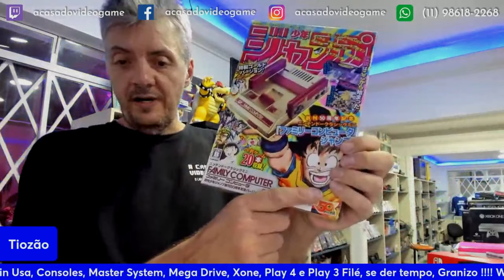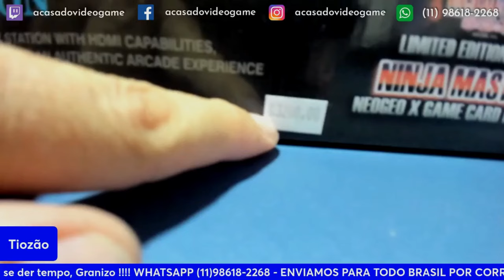TIOZÃO DERRUBOU O NEO GEO DE $6.200 REAIS NO CHÃO 😭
Tiozão deu mole e derrubou o NEO GEO no CHÃO 😧